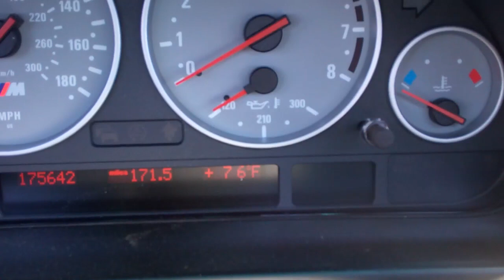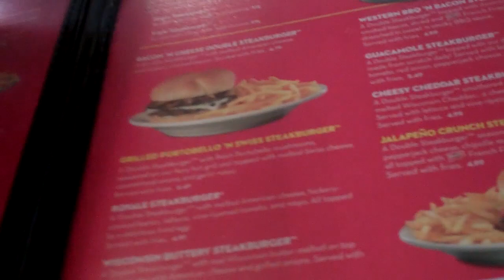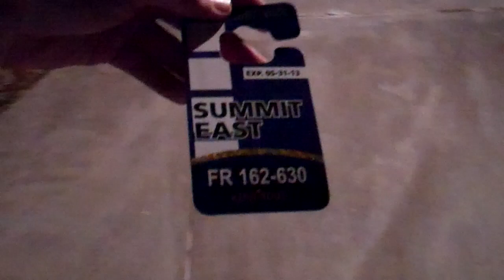Garbage Milkshakes 5/9/13 - Day 880